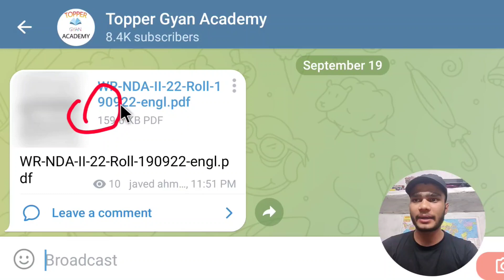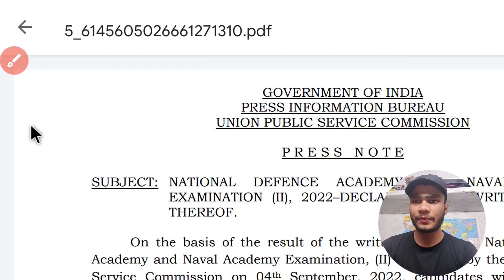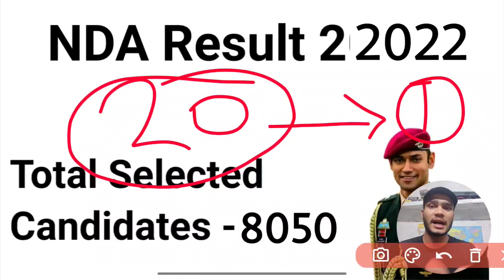NDA 2 2022 Result Cutoff 🤔कितना गया | nda 2022 me kitne Candidates select hue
NDA 2 2022 RESULT OUT || upsc nda result aa gya hai | NDA CUT OFF Kitna gya

How Many Candidates Select in nda 2 2022 exam

NDA 2 2022 Exam Cutoff
nda exam ki 2022 me kitni Cutoff gayi

NDA Written Exam Cutoff
To qualify for the NDA written exam, candidates are required to secure the minimum percentage of marks. The minimum prescribed qualifying cutoff is set by UPSC. The official aggregate cutoff is released along with the final NDA result. The minimum qualifying marks are 25% marks in mathematics paper and 25% marks in GAT paper each.

NDA Topper Gyan Academy